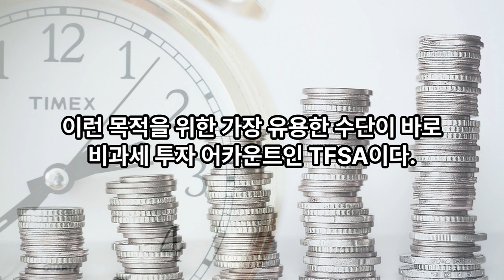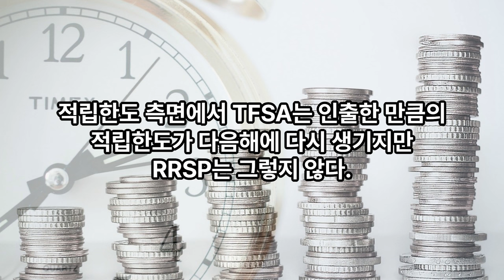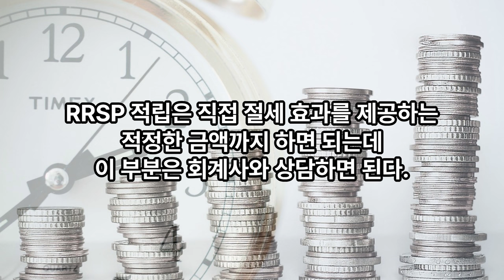연금 노인연금 (OAS)을 깎이지 않고 받으려면...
[OAS 금액을 깎이지 않으려면]

OAS 즉 노인연금을 받고 계신 연장자분들은 과세 대상이 되는 소득 원천에서 발생하는 소득을 신경써야 한다.
왜냐하면 연 순소득이 일정 수준을 넘어가면 캐나다의 국세청 (CRA)은 이미 지급된 OAS 금액에 대해 클로백 (Clawback)이라는 환수 조치를 실행하기 때문이다.
높아질 대로 높아진 인플레이션 때문에 식료품, 보험, 기름 그리고 다른 생필품 가격이 올라서 연장자들에게 큰 부담이 되고 있다.
국가연금인 CPP와 OAS는 인플레이션에 연동돼 있지만 연금수령자들은 갈수록 재정이 어려워지고 있다.
따라서 연금수령자가 피해야 할 것은 의도하지 않은 소득이 생겨서 OAS 금액이 깎이는 것이다.
2023년 기준으로 연 순소득이 $86,912를 넘는 경우 CRA는 초과된 소득의 15%에 해당하는 금액을 환수한다. 이것을 'OAS Recovery Tax'라고 하는데
예를 들어, 2023년도 순소득이 $116,912라면 2024년 7월부터 2025년 6월까지 OAS 수령액은 $4,500이 깎이게 된다.
연금에 영향을 주는 소득은 회사 연금, CPP, OAS, RRSP 인출금, RRIF 인출금이 포함되며 일반 투자 어카운트에서 발생한 투자 소득과 해외에서 발생한 소득도 포함된다.
그런데, 회사 연금, CPP, OAS는 우리가 컨트롤할 수 없는 부분이기 때문에
자연히 우리가 컨트롤할 수 있는 RRSP, RRIF, 일반 투자 어카운트에서 발생하는 소득을 줄이는데 초점을 맞춰야 한다.
이런 목적을 위한 가장 유용한 수단이 바로 비과세 투자 어카운트인 TFSA이다.
은퇴 후에 국가연금을 최대한 수령하기 위해서는 보유한 자산을 TFSA에 최대 한도까지 적립해서 관리하는 것이 최선의 방법이다.
TFSA는 투자 소득과 인출금이 100% 면세이기 때문이다.
많은 분들이 궁금해하는 질문인데, RRSP를 먼저 해야 할까 TFSA를 먼저 해야 할까?
"TFSA를 먼저 해야 한다."
그 이유는, TFSA는 만18세가 되면 시작할 수 있고 적립한도는 나이, 소득과 관계없이 매년 발생하고 누적된다.
반면 RRSP는 소득이 있어야 하고 RRSP 적립한도는 소득의 18%라는 제한이 있다.
또한 노후자금을 사용하는 시점에서 TFSA의 자금을 사용하면 OAS 수령 금액에 전혀 영향이 없지만 RRSP나 RRIF의 자금을 사용하면 소득이 발생하며 OAS 수령 금액이 깎이게 된다.
적립한도 측면에서 TFSA는 인출한 만큼의 적립한도가 다음해에 다시 생기지만 RRSP는 그렇지 않다.
또 TFSA는 적립할 수 있는 연령에 제한이 없는데 RRSP는 71세까지만 적립할 수 있으며 그후에 RRIF로 전환하면 아예 적립이 불가능하다.
따라서 경제 활동을 활발히 하고 계시는 분들은 우선적으로 TFSA 적립을 최우선으로 해야 한다.
RRSP 적립은 직접 절세 효과를 제공하는 적정한 금액까지 하면 되는데
이 부분은 회계사와 상담하면 된다.
결론: 노후에 OAS 수령 금액이 깎이는 것을 피하려면 평소에 TFSA를 최대한 적립하자. 노후에 OAS 수령 금액이 깎이는 것을 피하려면
평소에 TFSA를 최대한 활용하자.